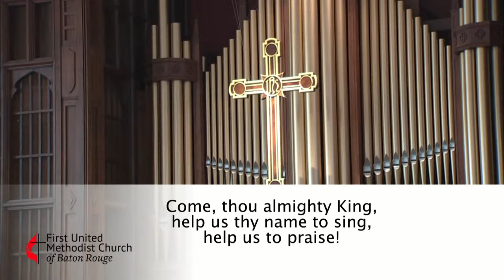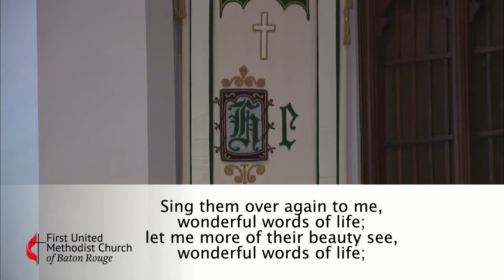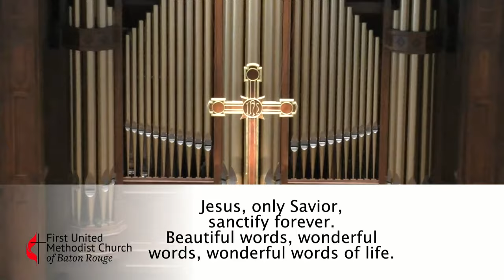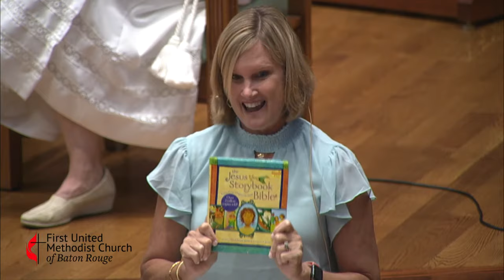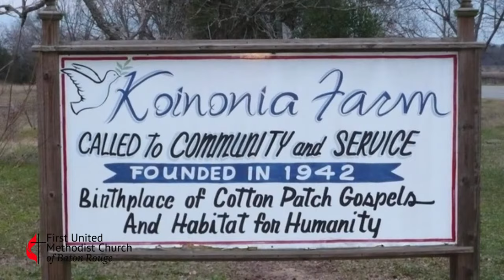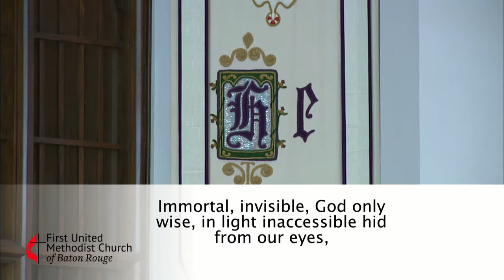Sanctuary Worship May 22, 2022 | Making Sense of the Bible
Why do Christians make such a big deal about the Bible? What’s so special about this old book full of old stories? How can I read it so it speaks to me more clearly? We’ll explore what makes the Bible a special book and learn a few tips to help it come alive.

Do you have a prayer request? We’d love to pray with you!

Please consider making a financial contribution to First United Methodist!